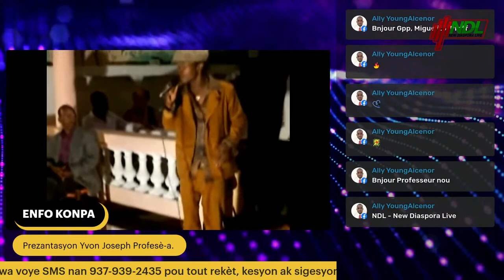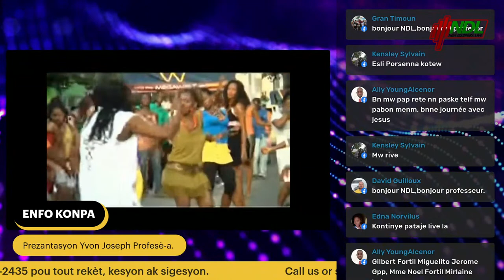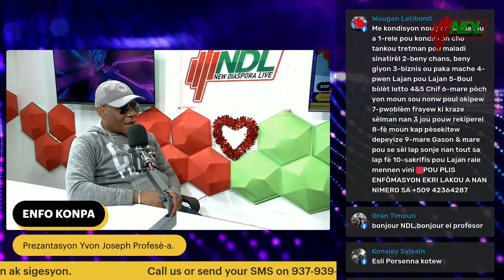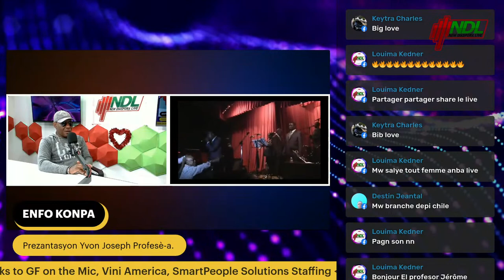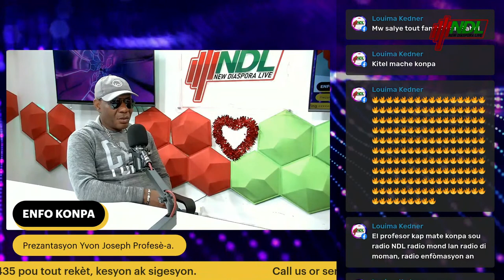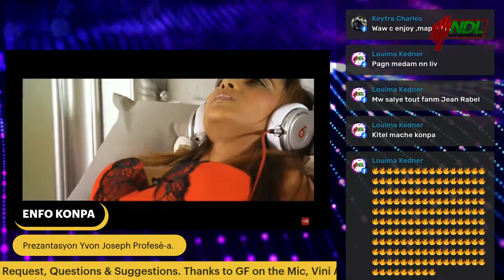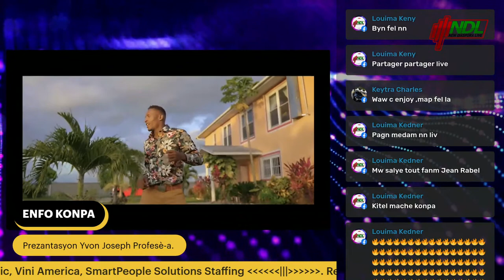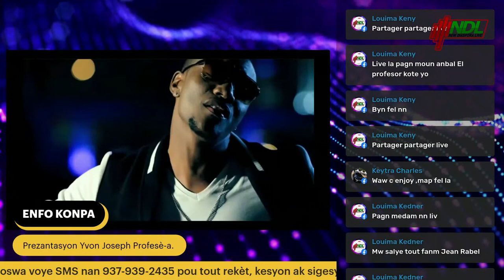Enfo Konpa 8 mars 2023